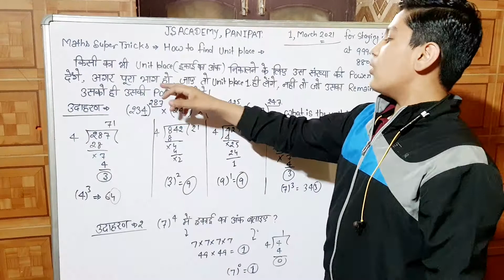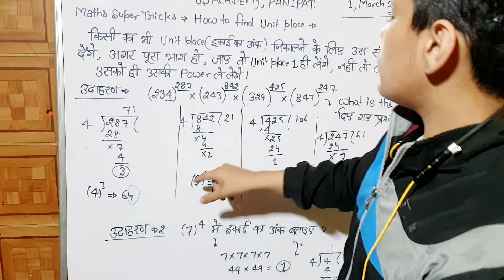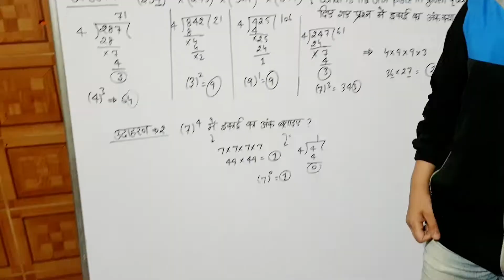maths super trick to find out unit place of any number learn with Ajay